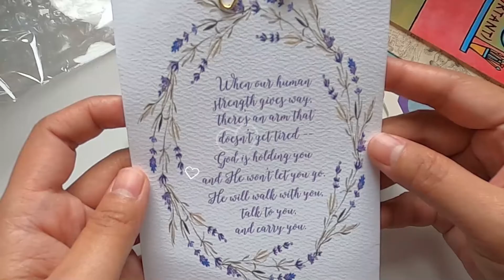Art Philosophy Watercolor Confections - Unboxing, Swatching and Mini Painting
Hello lovelies!

After saving money for a month, finally I was already able to buy my first Art Philosophy Watercolor Confections! Yay! So I wanna share with you this unboxing video of my Art Philosophy Watercolor Confections from Shoppee. I also swatched the colors and did a mini painting so you can see how I create a mini painting and of course, how the watercolors behave. As there are 12 watercolor confections sets, hopefully one day I'd be able to have all sets :)

Painting is my therapeutic microcosmos. It gives me healing and relaxation after a long day at work or a tough week. Perfect "ME" time apart from reading books :) Through watching this video, I hope you also feel some relaxation, happiness or satisfaction :)